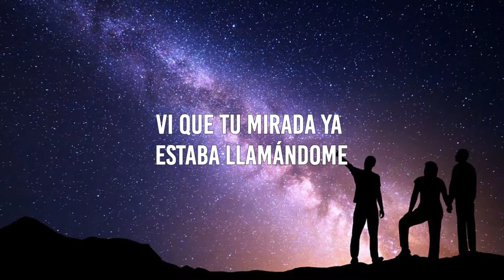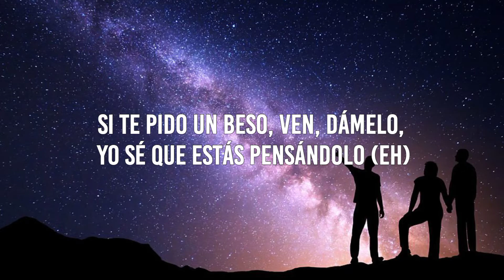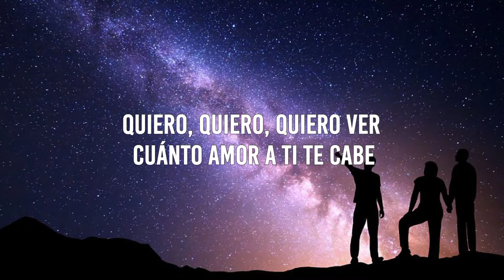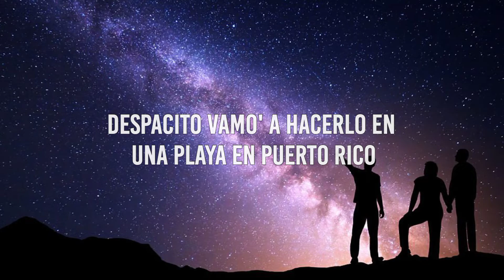Luis Fonsi - Despacito ft. Daddy Yankee (LETRA/LYRICS)